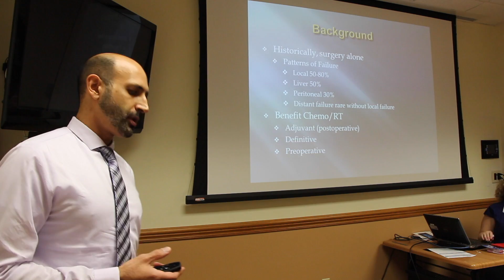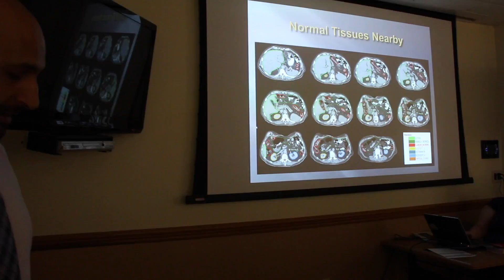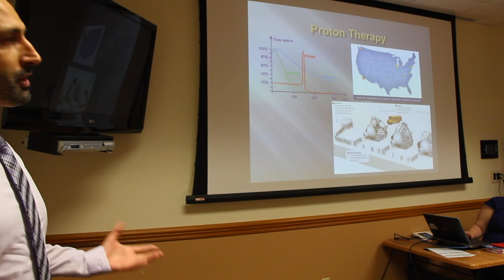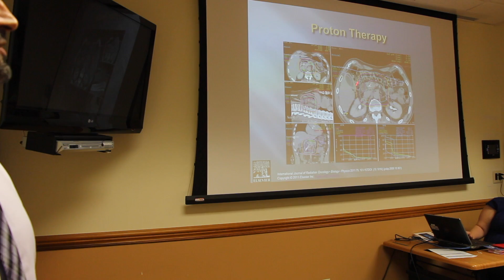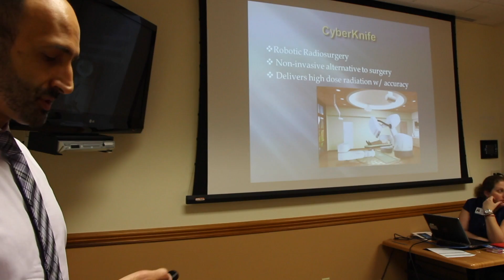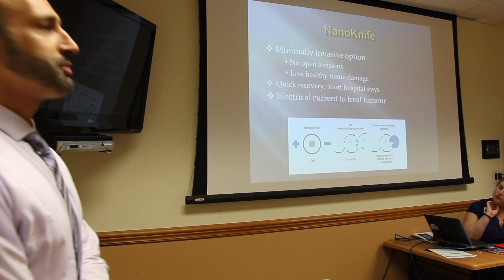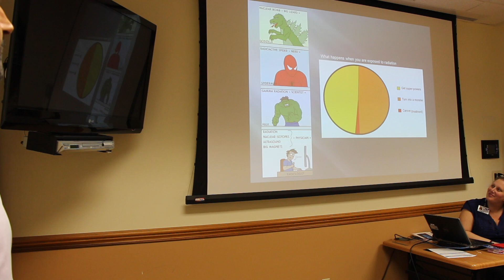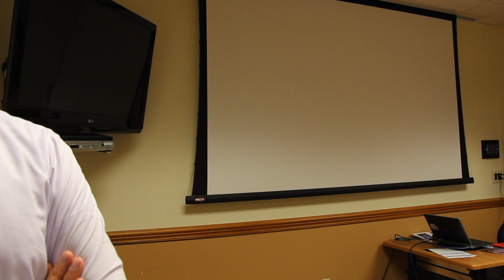Pancreatic Cancer: Radiology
Lunch & Learn session with Shervin Karimpour, MD of the Memorial Cancer Institute.

Dr. Karimpour discusses radiology methods in treating pancreatic cancer.

Dr. Shervin Karimpour is a board-certified doctor of radiology with a specialty in radiation oncology. He earned his medical degree from Rush Medical College in Chicago in 1996, and completed his residency in internal medicine from Washington University School of Medicine in St. Louis in 1997. He completed his residency in radiation oncology at Mallinckrodt Institute of Radiology in 2001.